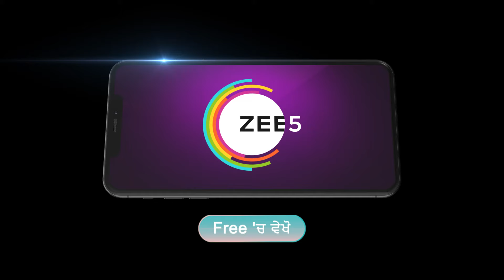Dilan De Rishtey | Arshpreet Nu Milya Dhokha, Vekho Sirf Zee Punjabi Te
Arshpreet sneaks into Sartaj’s room and ends up sleeping in Paramveer’s arms. Later, Arshpreet accuses Sartaj of molesting her. Lovely asks him to divorce Kirat to repent for his actions.